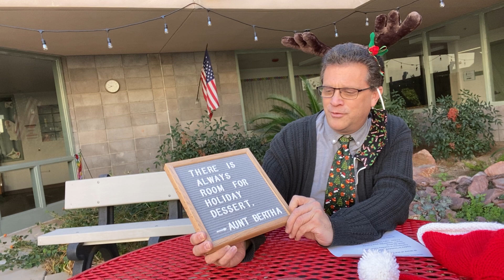12.14.20 Piggott Message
Todays Spirit Day is Holiday Headgear!